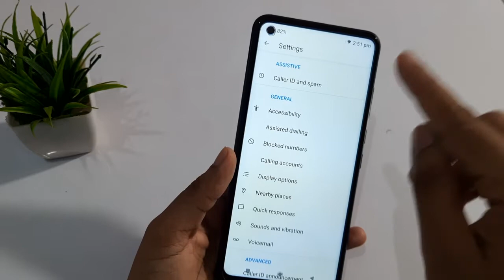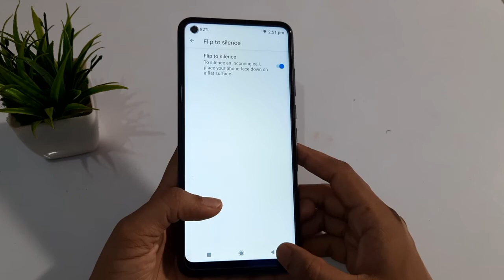LG41pro| how to use flip to silent | flip to silent enable kaise kare | flip to silent setting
LG41pro| how to use flip to silent | flip to silent enable kaise kare | flip to silent setting | incoming activate in LG mobile | flip to silent LG mobile | trip to silent Kya Hota Hai LG mobile | information flip to silent activate LG | trip to silent enable LG mobile | flip to silent settings LG mobile | flip silent | if you incoming call in LG mobile |